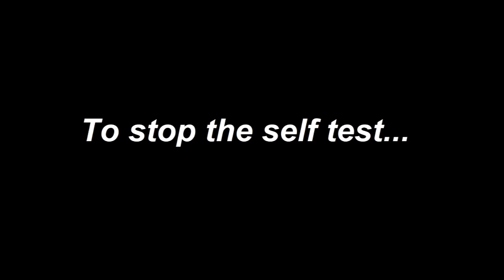How to do a self-test on DYMO LabelWriter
This video was created by the DYMO helpdesk representatives to help you out. We hope you find it helpful! If you have questions or would like to learn more,